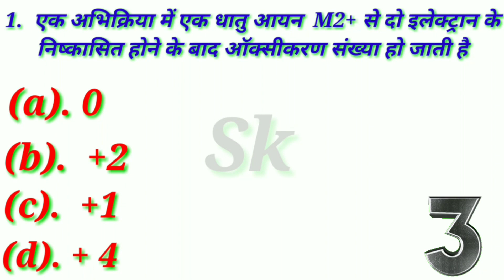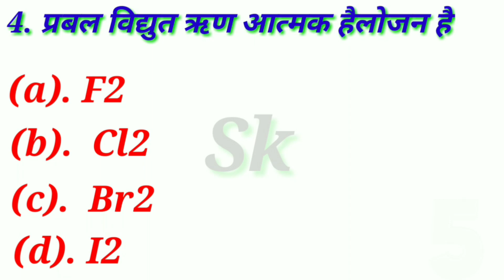Chemistry Most Important Question , 2019 Unsolved द्वारा मिलना प्रारम्भ Class 12 NCERT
math में कमजोर विद्यार्थी इस चैनल से पढ़े।